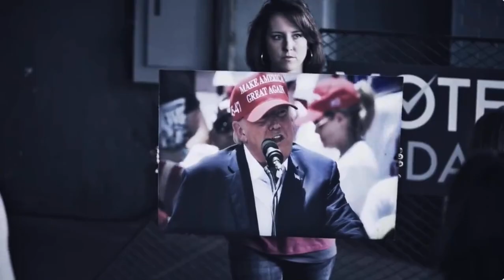Trump eviscerates Biden and exposes Hillary in new ad, “BRAINWASHED”